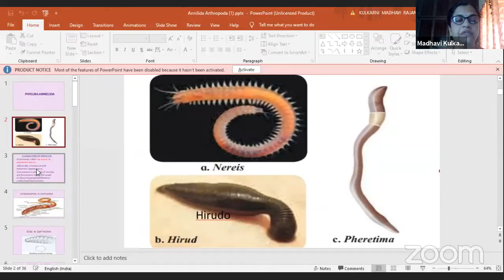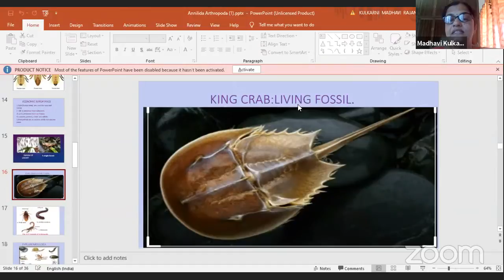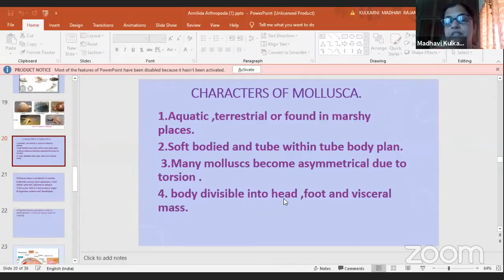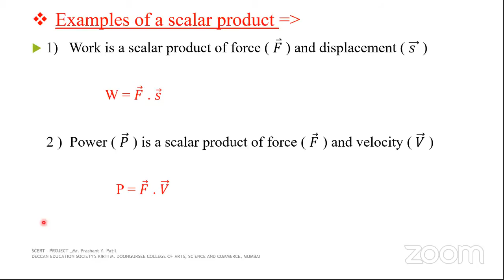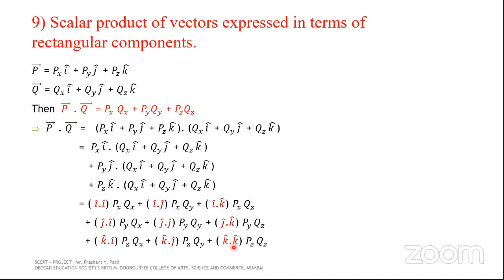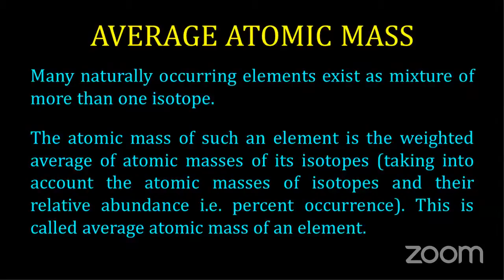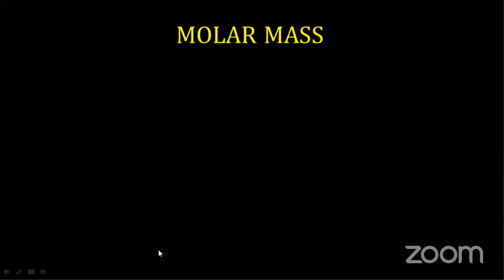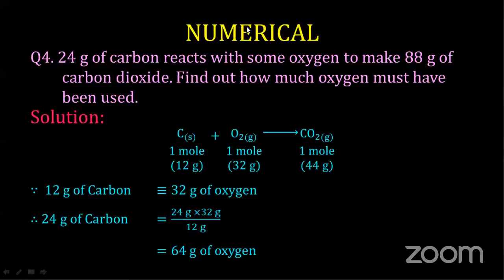Std XI Online Lectures - Science _ BIOLOGY, PHYSICS, CHEMISTRY.